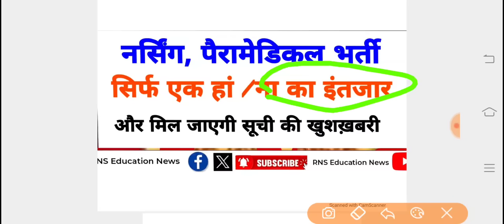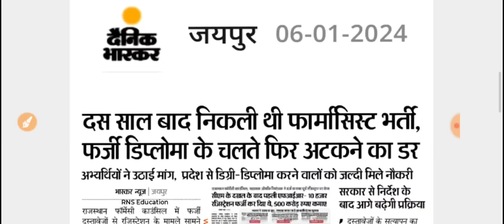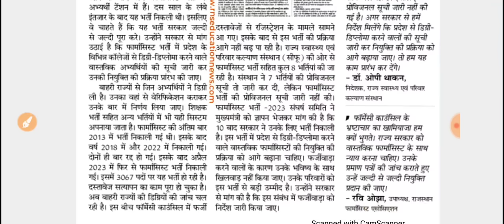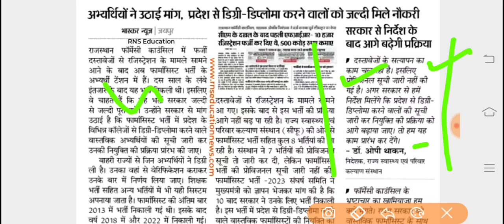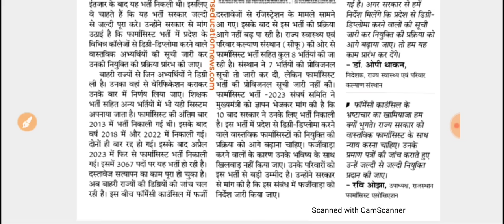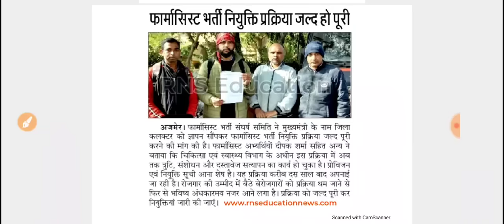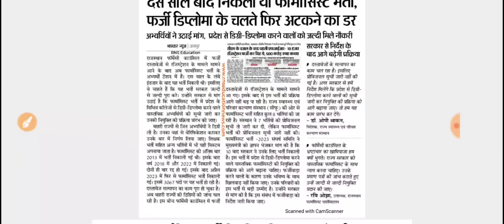नर्सिंग तथा पैरामेडिकल भर्ती 2023// एक हां /ना की बात?? सीफू निदेशक का बयान लिस्ट को लेकर -🤗🔥